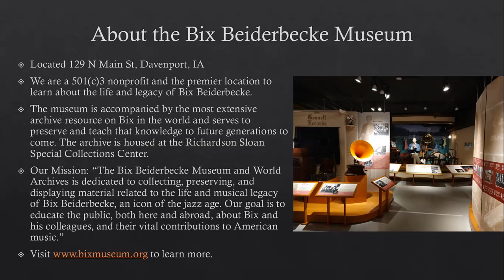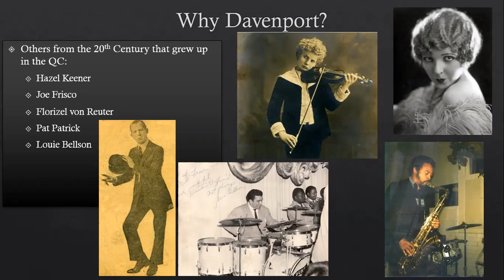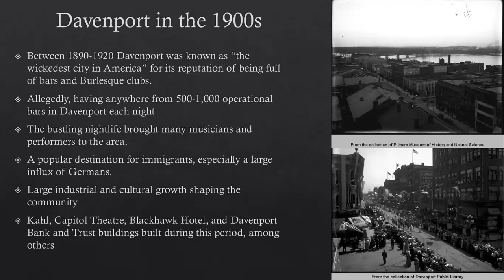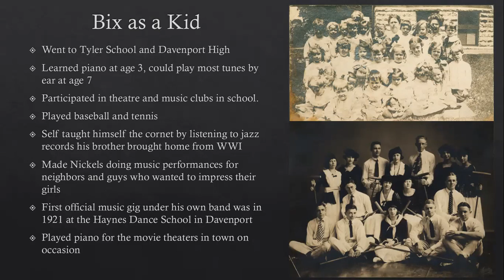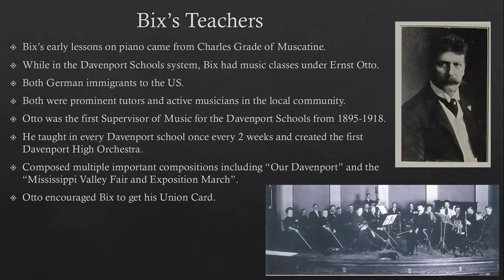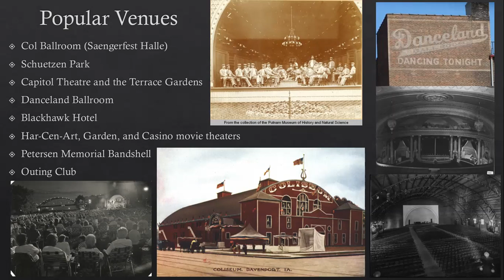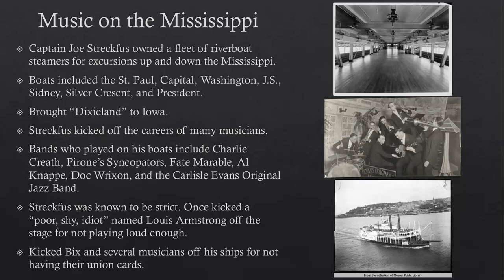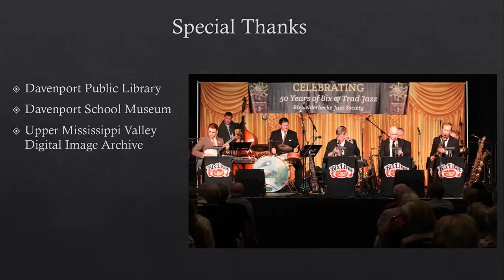Riverboats, Bix, and Davenport's History with Shaping American Music